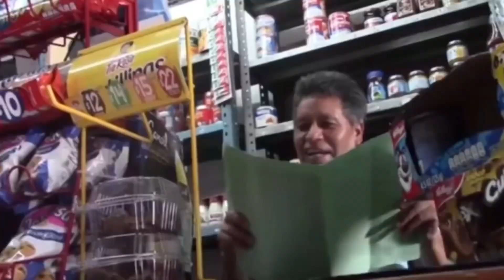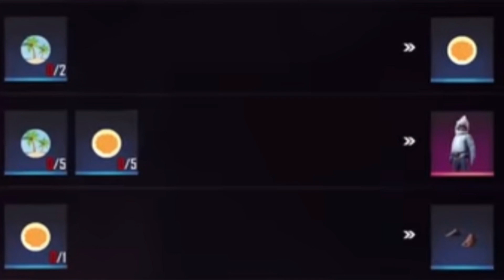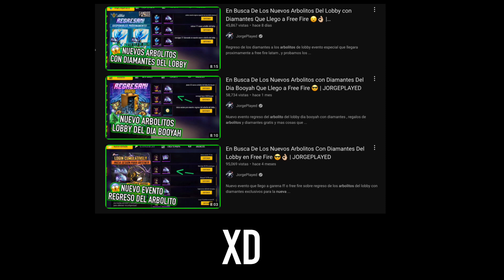Lo Que Todos Queremos Ver en La Nueva Actualizacion De Navidad en Free Fire 😎 | JORGEPLAYED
Lo que toda la comunidad quiere ver en la proxima actualizacion de free fire , tienda de emotes valen oro gratis skins de la free fire league y nuevo evento pase elite diciembre gratis y nueva version de free fire garena 🧐